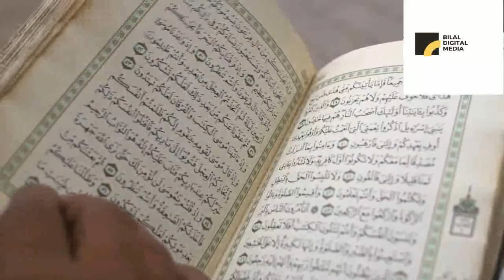DO NOT INVEST IN STOCKS BEFORE YOU WATCH THIS